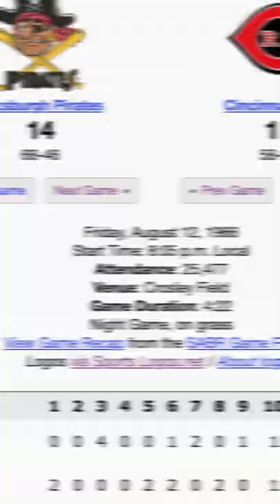A Bench Player Will NEVER Do This Again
In 1966 Art Shamsky did the improbable